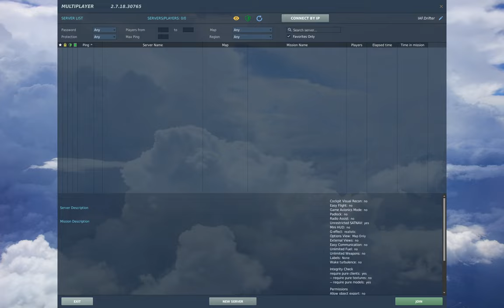DCS: TACT 22-1 IAF VS HARPIA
0:00 - init
4:47 - FOX3
08:38 - PULL UP!
16:13 - FOX3
11:26 - FOX3
12:06 - FOX3
12:17 - FOX3
12:42 - FOX2
13:07 - dead